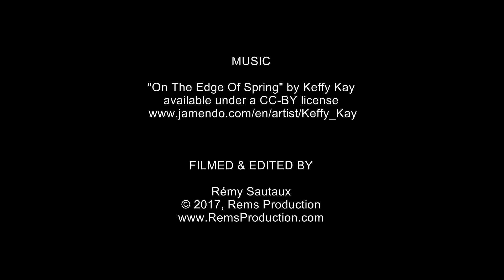Atlantis Bali Diving in USAT Liberty (25 February 2017)